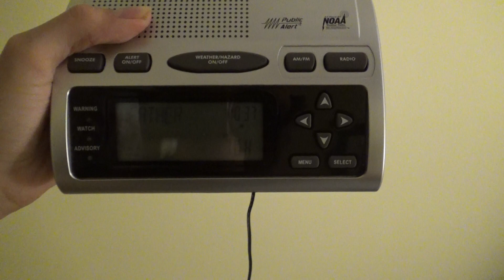KGG67 Panama City FL Station ID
---Transmitter Info---
Callsign: KGG67
Transmitter Location: Courtney Point FL
Frequency: 162.550 MHZ
Phoneline or Wireless: Phoneline
Counties Receiving Alerts: Bay, Calhoun, Gulf, Holmes, Walton and Washington (FL)
Weather Forecast Office: Tallahassee FL (KTAE)